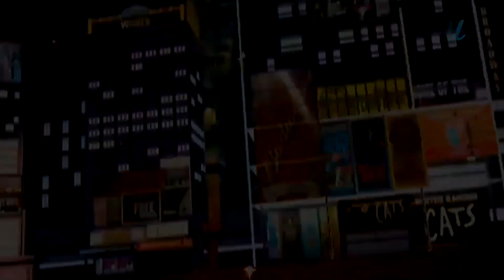【フライシェン】Ｔシマのサバ的生活 ～番外編～ パート２ レベル４ 村の門 開門！ のんびり実況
【フライシェン】と言う配布ワールドで遊んでいきます＾＾
製作者　ガリボネさんの、配布ワールド 第２弾です＾＾
第１弾は、【ソウルドリフト】です。

【ソウルドリフト】と【フライシェン】実は・・・？
プレイすると分かると思います＾＾

【ソウルドリフト】配布ワールド　第１弾

【初プレイ＆縛りプレイＵＲＬ】

【初プレイ＆縛りプレイ＆クリア後の検証プレイ等々ＵＲＬ】

使用ＢＧＭは以下の5サイト様を、中心に使用させて頂いてます。